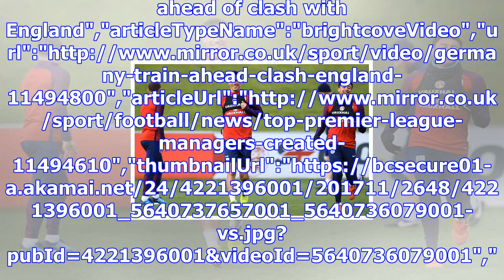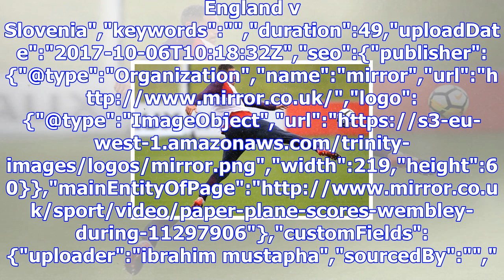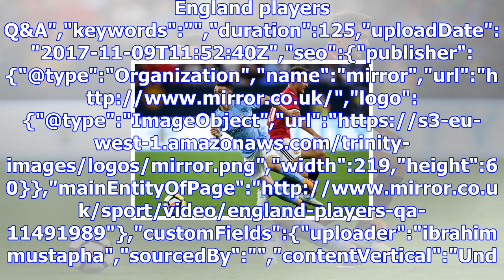Stars of england's u17 world cup must play now, not jack cork and jake livermore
Rhian Brewster and Phil Foden discuss World Cup win","keywords":"","duration":217,"uploadDate":"2017...